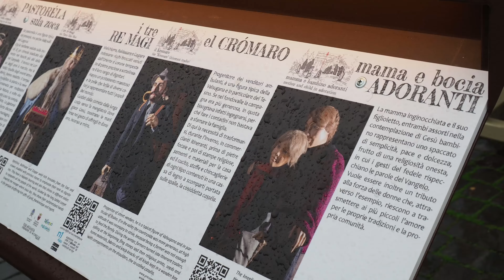Rome Saint Peter's Basilica Presepe Christmas 2019 4k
Rome Saint Peter's Basilica Christmas 2019
Presepe